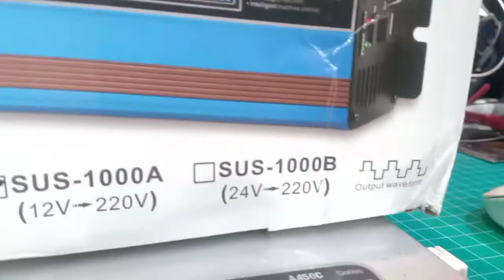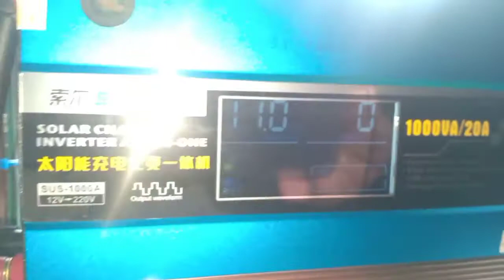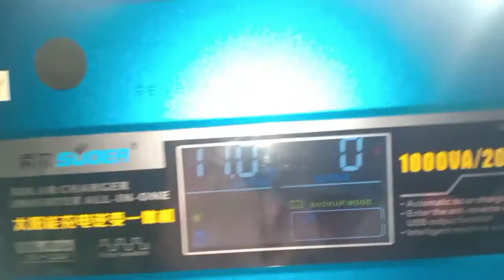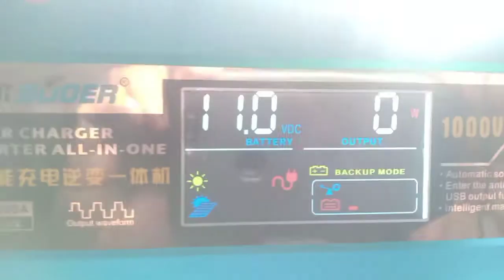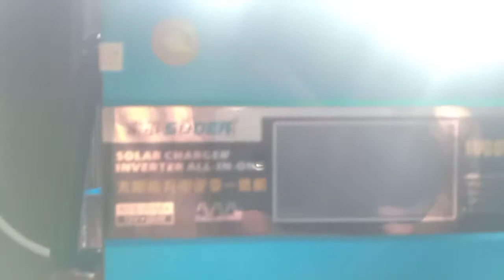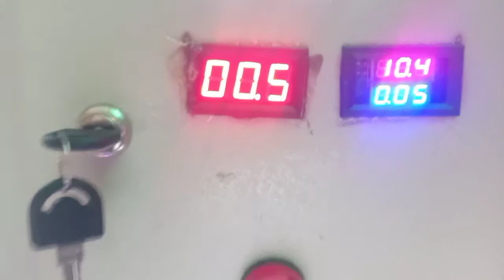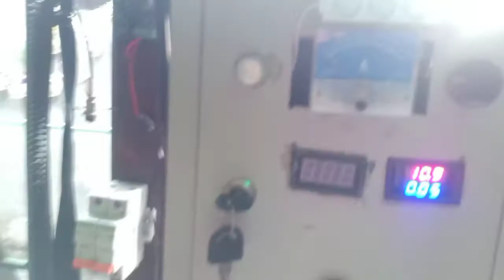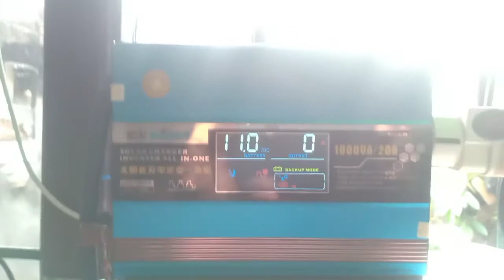Review SUOER Solar Charger Inverter All In One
Review SUOER Solar Charger Inverter All In One. Produk adalah kombinasi antara Solar Charge Controller dengan Power Inverter yang memiliki desain moder dan portable.Kontrolernya 12 atau 24 Volt dengan Solar Panel yang dibutuhkan 100-200WP/18V  dan Baterai luar 12V  100Ah-150Ah. Memiliki sebuah Port USB 1000 mA 5Volt. Daya converter 600 Watt continuous dengan Daya Puncak 1000 Watt. Tegangan output AC 220 Volt dan Frequency 50 Hz.